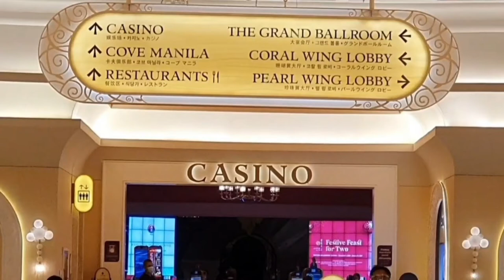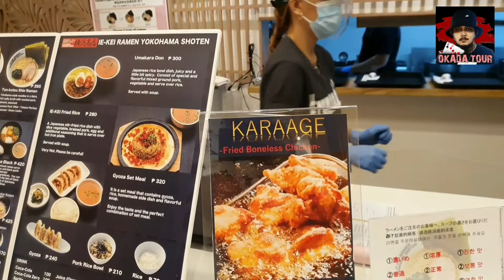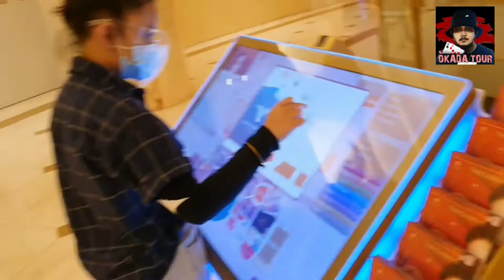Pwede na pumasyal sa OKADA Manila | Rockin' J's | Olats Gaming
☆ Rockin' J's @ OKADA Manila ☆
     (Lâ Fámílìà Bonding 2021)